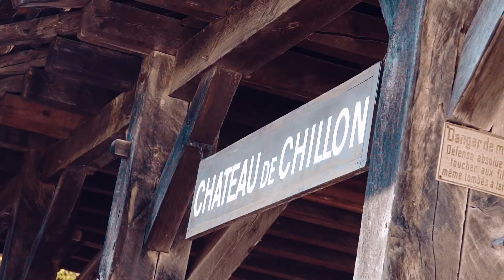Melissa takes you to 5 spots you must see in Montreux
Beach Volleyball star and Montreux Masters ambassador Melissa Humana-Paredes takes you on a special trip to five of the most breath-taking spots in Montreux.